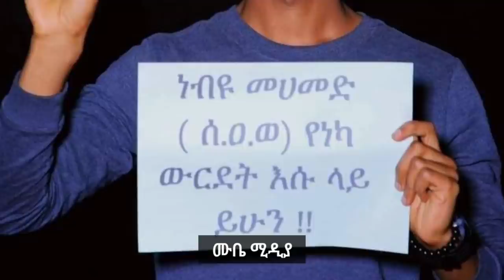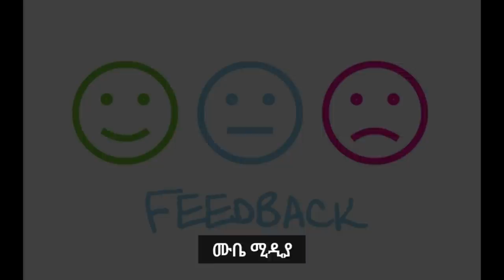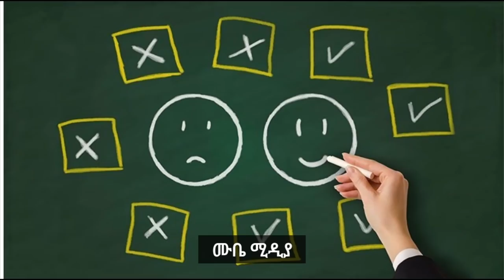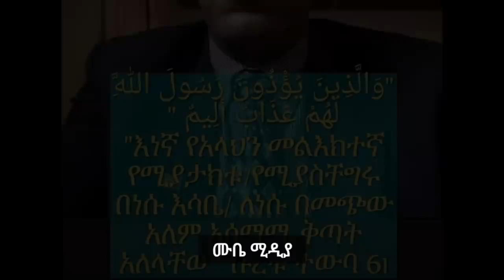ሳያውቁ መናገር ፍጻመው ለማፈር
ድርጊቱ የኦሮሞ ህዝብን አይወክልም! በውዱ ነብዬ ቀልድ የለም • إلا_رسول_الل
ፊዳከ Fidake አቢ ወኡሚ ወሩሂ ያረሱለላህ (ሰለላሁ ዐለይሂ ወሰለም) اللَّهُمَّ صَلِّ عَلَى مُحَمَّدٍ وَعَلَى آلِ مُحَمَّدٍ